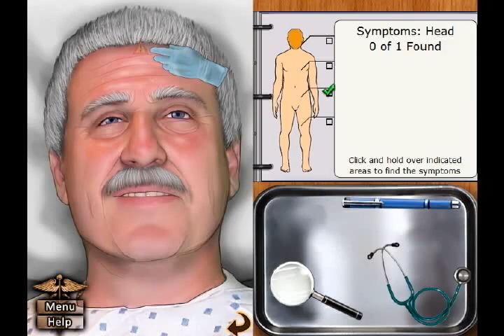Let's Play House M.D. - Part 1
Why?  Because, I think, I just don't like people.  Or something.

Anyway, welcome to something that will probably inspire more drinking and nightmares in the few people that view this, a game carrying the House M.D. official license.  Photo-semi-realistic character images to haunt you, severe lack of music to make you focus on those images, and lack of anything that could be called gameplay.  It's finally time for me to do a really bad game, and what better time than the start of a new year to get around to it!
This is essentially a visual novel, with a few minigames scattered in to give you the minor reason to maybe replay the game if you completely suck at them and want to do better.  So, let's begin this abomination by checking up in a geographic nature show host that collapses during filming, and see if we can get the standard wrong diagnosis out of the way that will lead us to the right one.